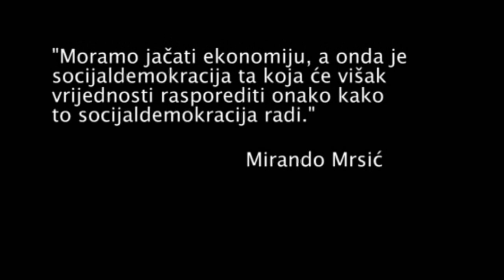Pozor - ZOR! /// Sumrak socijaldemokracije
"Ono što ćete čuti od sindikalaca koji su najviše radili na terenu i organizirali istinsku borbu jest da se dobilo puno bitaka, ali da se rat konstantno gubi; a gubi se jer unatoč mnoštvu objektivnih slabosti sindikata pravi problem nije na razini sindikalne strategije nego na nivou formiranja ekonomsko-političke alternative na kojoj bi se onda mogla zasnovati i nova sindikalna strategija. Sektor koji bi po logici podjele posla trebao biti najaktivniji u formuliranju novog idejnog sklopa najviše je i zakazao, odnosno pokazao da nije tu da propituje i kritizira nego da legitimira odnose moći. Govorimo naravno o akademskom pogonu jer govoriti o neuspjehu radnika i sindikata, a da se ne konstatira odgovornost akademske zajednice znači ostati na pola puta. Ali, naravno ni to nije sve. Ono što je ipak presudno oblikovalo djelovanje i sindikata i akademije u Hrvatskoj je položaj periferne ekonomije koja ima malo manevarskog prostora za samostalno djelovanje koje ne bi bilo diktirano od strane političko-ekonomskog centra. To je situacija koja se ulaskom u Evropsku uniju neće popraviti što nas dovodi do pitanja stvaranja prekograničnih savezništava koja su nužan preduvjet za ozbiljan odgovor na trenutnu ofenzivu kapitala. Na žalost, periferna pozicija nam ne ostavlja velike mogućnosti utjecaja na zbivanja u zemljama evropskog centra. Ono što ipak ostavlja mogućnost utjecaja i o čemu se mora početi ozbiljno razmišljati jest umrežavanje na razini periferije. Da bi do takvog povezivanja došlo, nužno je osvijestiti da problemi u kojima se nalazi radnička klasa u različitim balkanskim zemljama proistječu iz istog tranzicijskog korijena restauracije kapitalizma i da kao mogući odgovor treba aktivirati neka zaboravljena ili potisnuta znanja i organizacijske prakse iz zajedničke socijalističke prošlosti."

Jovica Lončar, "Pitanja organizacije", Zarez br. 361, 20. lipnja 2013.

"Socijaldemokracija koja je na vlasti odrekla se radnika. Ova vlast svodi radnika na predmet, na stvar, na robu koju poslodavac može koristiti kako se sjeti. Otvoreno su se svrstali na stranu neoliberalnog koncepta tržišta rada, prema kojoj je svrha života radnika da bi radio, a na da radi da bi živio", kaže Krešimir Sever (NHS).

govorili:
Mario Kikaš, Feministički front
Ivan Blažević, Sekcija mladih SSSH

Tijekom veljače, kroz niz kratkih video uradaka sindikalistkinje i sindikalisti te brojne aktivistkinje i aktivisti progovorit će o različitim aspektima ovoga zakona koji potire izborena radnička prava stavljajući u prvi plan daljnju fleksibilizaciju rada. U prilozima će biti riječi o utjecaju reformi  na mlađu i stariju populaciju, specifičnostima ženskog rada, sužavanju mogućnosti štrajka, radničkoj perspektivi LGBTIQ osoba, fleksibilizaciji radnog vremena, zamkama agencijskog rada i mnogim drugim pitanjima.